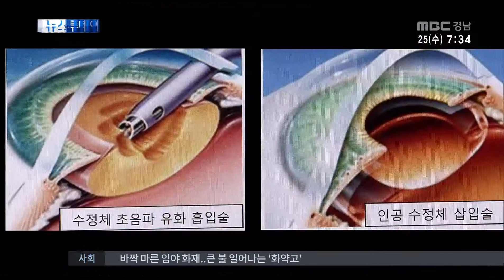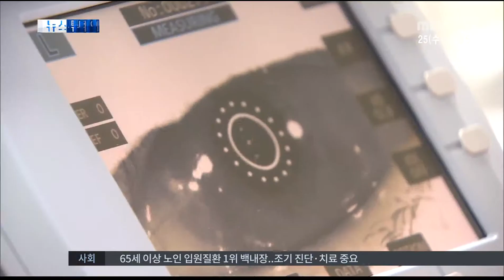백내장 원인과 치료 MBC경남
MBC경남 건강투데이(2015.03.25)

백내장은
우리나라 65세 이상 노인 입원질환 1위인데다가
세계보건기구가 밝힌 실명원인
1위이기도 합니다.

건강투데이 오늘은
백내장의 원인과 치료에 대해
문철진 기자가 전해드립니다.

백내장은 우리 눈 속의 투명한 수정체에
하얀 안개가 낀 것처럼
혼탁이 오는 질병입니다.

전체 백내장 질환자 가운데
외상과 포도막염, 당뇨와 같은 합병증이
원인이기도 하지만
노화현상이 원인인 '노인성 백내장'이
가장 많습니다.

허문정 교수/한마음병원 안과
"노인성 백내장은 별다른 증세 없이 점차적으로 시력이 떨어지기 때문에 노인분들이 스스로 백내장을 인지하기 어려운 경우가 많습니다."

백내장의 치료는
복용약이나 점안액이 사용되고 있지만
수술 외의 방법으로
완치를 기대하기는 어렵습니다.

다만 최근에는 수술방법이 개선돼
안전하고 빠른 회복이 가능합니다.

"다른 안과적인 이상이 없는 한 수술로 완치가 가능하며, 눈 안에 초음파를 이용한 유화 흡입술로 수술을 하게 됩니다. 과거 수술방법에 비해 상처치유도 빠르고 난시와 같은 부작용도 적어 빠른 시력회복을 기대할 수 있습니다."

백내장의 특별한 예방법은 없습니다.

하지만 눈의 조절력이 떨어지고
시력이 떨어지는 게 느껴진다면
조기에 병원을 찾아 정확한 진단을 받고
적절한 시기에 수술을 하는 것이 좋습니다.